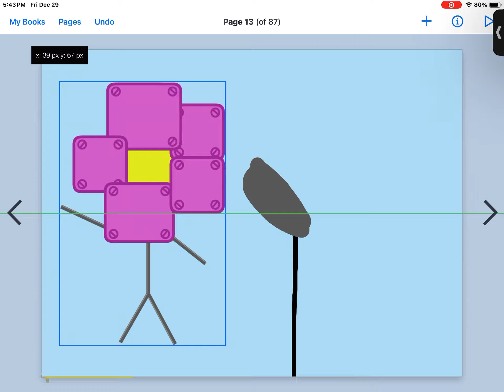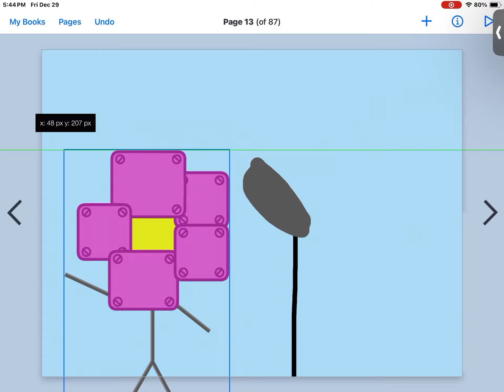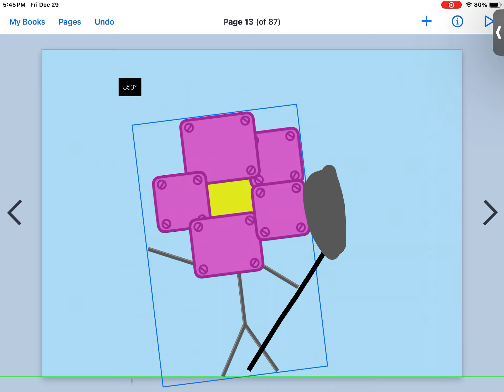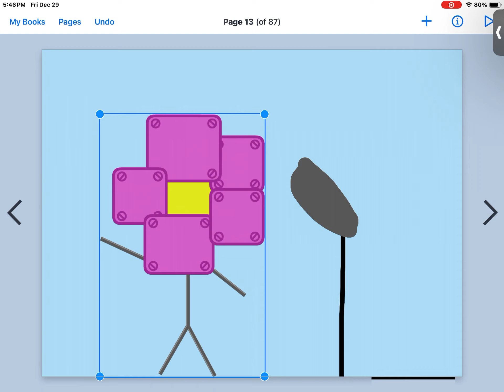“Never gonna Give you up” Robot Flower version